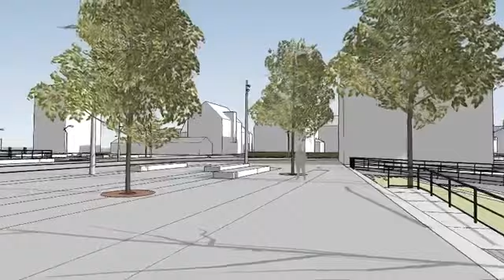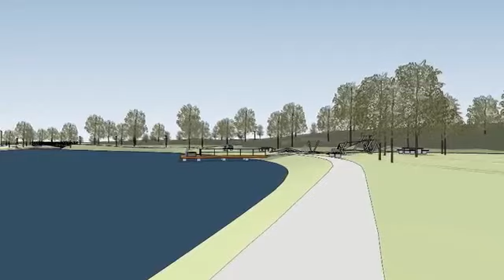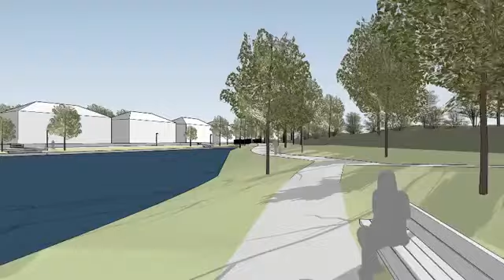Vision Nooröffnung Eckernförde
Städtebauliche Vision von der Nooröffnung im Ostseebad Eckernförde. Visualisierung der geplanten Noorterrassen und der öffentlichen Flächen.